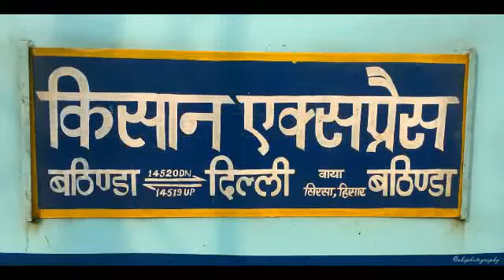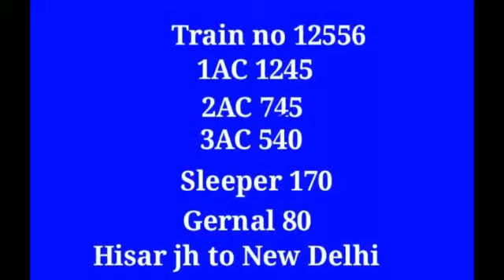ALL Train Hisar Jh To Delhi हिसार जं जंक्शन से दिल्ली तक चलने वाली सभी ट्रेनों की जानकारी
हिसार जंक्शन से दिल्ली जंक्शन तक चलने वाली सभी ट्रेनों की जानकारी तकरीबन 4 ट्रेनें चलती है एक सुपरफास्ट दो मेल एक्सप्रेस और एक पैसेंजर ट्रेन